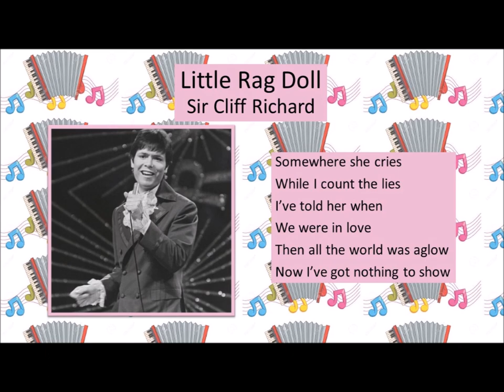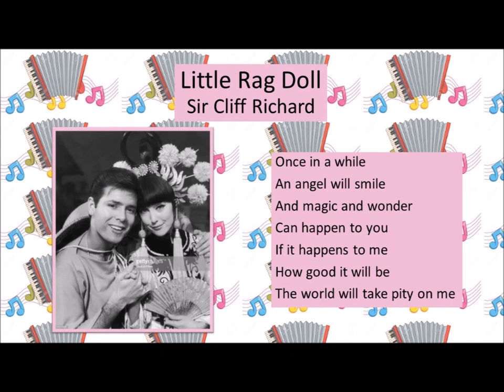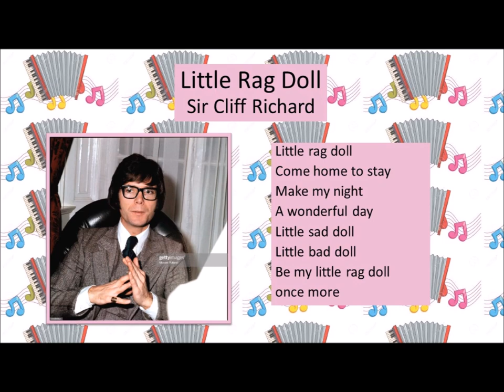Little Rag Doll - Sir Cliff Richard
Written by Mike Leander

Originally on Sir Cliff's EP, “Congratulations”
Bonus track from the CD, “Live At The Talk of The Town”
Also on the CD, “The EP Collection:  Ballads and Love Songs”

This was one of six songs auditioned by Sir Cliff in “A Song For Europe, ” hosted by Cilla Black – to select the UK's entry for the 1968 Eurovision Song Contest.

The six songs auditioned by Sir Cliff, and their final voting outcome, were:

1) Congratulations   (171,300 points)
2) High 'n' Dry   (30,500 points)
3) Wonderful World   (19,990 points)
4) The Sound of The Candyman's Trumpet   (11,200 points)
5) Little Rag Doll   (10,400 points)
6) Do You Remember?   (4,200 points)